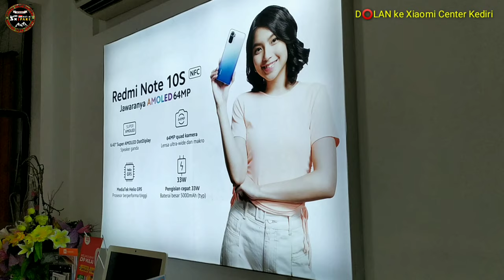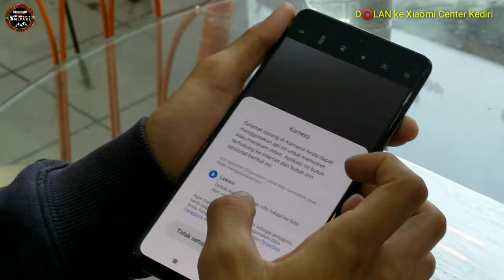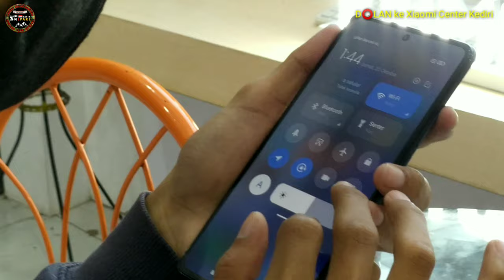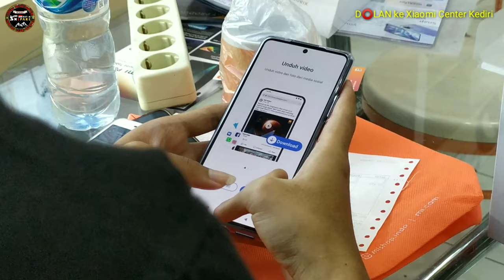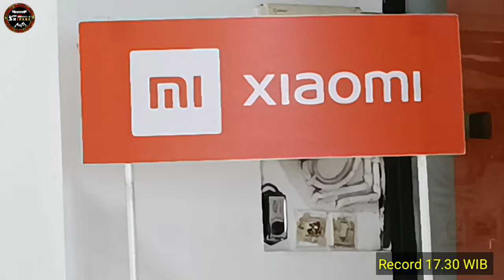Bungkus Xiomi 11 t di Xiaomi Center "Shop" Kediri‼️Cocok buat Hunting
The LERENG KELUD HUNTER'S WILD HUNTING CLUB INDONESIA FOR OFFICIAL YOUTUBE

        It is Media Sharring, share Information and story interesting about Comunitas Sniper the entire archipelago, as well as the Silaturahim between the Sniper Air Rifles in Slopes Mount Kelud Kediri and the whole archipelago. Hopefully LERENG KELUD HUNTER'S WILD HUNTING CLUB INDONESIA FOR OFFICIAL YOUTUBE CHANELS the future is useful as well as increase repertoire World Air Rifles Gun in Indonesia. Suggestions and criticis built we wait Atention. One of the warm of Lereng Kelud. Hello One LARAS. Thanks!! LERENG KELUD HUNTER'S HUNTING CLUB OFFICIAL.

       Wadah Media Sharring,berbagi Informasi,Pengalaman,Ilmu dan Cerita-cerita menarik seputar Comunitas Bediller seluruh Nusantara, sekaligus ajang Silaturahim antar para Bediller/ Penghobi Senapan angin di Kawasan Gunung Kelud Kediri dan seluruh Nusantara. Semoga LHK CHANELS kedepannya lebih bermanfaat dan Berkembang serta menambah khasanah Dunia Air Rifles Indonesia. Ditunggu Kritik dan Sarannya Sobat, bisa di tulis dikolom komentar. terimakasih
Wassalam'mualaikum.